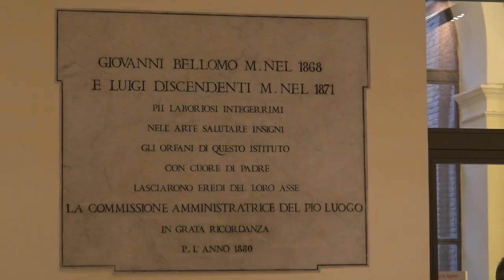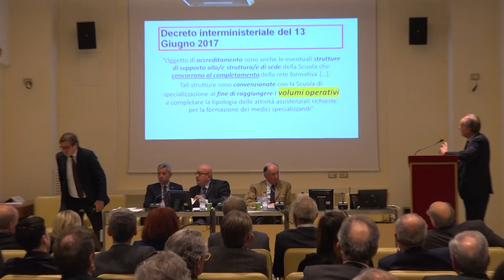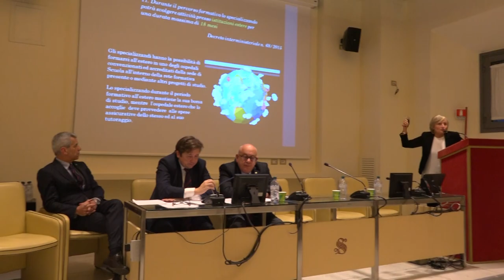LA FORMAZIONE DEL CHIRURGO GENERALE OGGI. IDEE PER MIGLIORARLA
L'intervista del professor Paolo De Paolis (Presidente Sic) a margine del convegno “La formazione del chirurgo generale oggi. Idee per migliorarla” organizzato in Senato dal senatore Sileri e moderato dal professor Petrella.